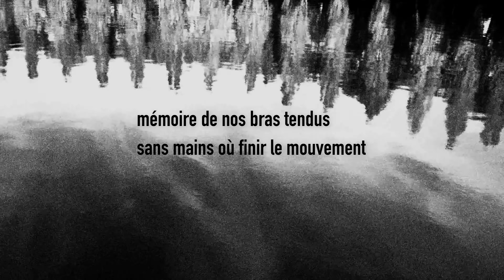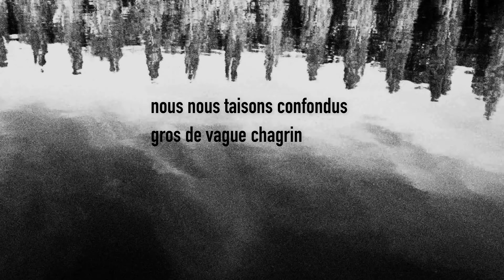austères comme l'amour sans sujet | gracia bejjani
sommes-nous encore du nous
dans cette masse qui s'enfonce
nos ombres s’avancent, béton mou
ni bruit ni odeur, ces sursauts de soi
nos ombres, nos échos en terre
nous promenons le temps comme chiens du dimanche (extrait)

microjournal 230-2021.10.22